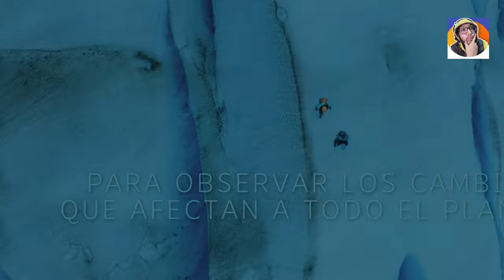GUIA DIFINITIVA QUE OFRECE CHILE AL TURISTA 🗿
►►► DONACIONES ◄◄◄

Estas son 9 TRADICIONES y COSTUMBRES de CHILE
Las costumbres y tradiciones de Chile incluyen celebraciones patrióticas como las Fiestas Patrias, la danza nacional cueca, festividades religiosas, reuniones familiares en Navidad, deportes como el rodeo, el consumo de mate, la tradición del asado, fiestas dedicadas a santos religiosos, y una rica artesanía que refleja la identidad cultural del país.

 ►►► CONTACTO ◄◄◄
Para colaboraciones: